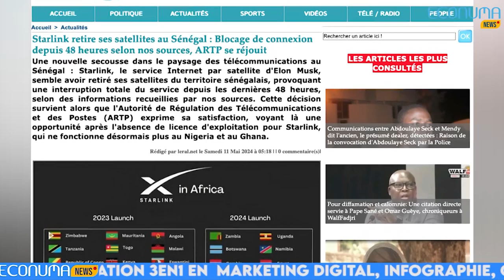ECONUMA NEWS : JOURNAL du 17 MAI 2024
🔴Processus de digitalisation du port autonome de kribi.

✅Processus de digitalisation du port autonome de kribi, quels en sont les changements observés au niveau du travail et les chiffres enregistrés, M. Habib Iya chef de représentation du port autonome de kribi au micro d’econuma news.  «Extrait interview »

🔴Auto-emploi : le Cameroun inaugure le « Bus-école » pour démocratiser l’accès à l’entrepreneuriat

✅ Le ministre des PME, de l’Économie sociale et de l’Artisanat, Achille Bassilekin III, a dévoilé, le 14 mai à Yaoundé, un nouveau projet destiné à promouvoir la culture entrepreneuriale au Cameroun : le joyau technologique le « Bus-école ».concept novateur, fruit de la coopération entre le Cameroun et l’Italie, qui vise à sensibiliser à l’entrepreneuriat et à la création d’entreprise de manière plus inclusive, en offrant un accompagnement de proximité aux futurs entrepreneurs camerounais.

🔴À l’international  Huawei promet 200 mille FCFA aux étudiants bénéficiaires d’un stage dans le cadre du partenariat avec 3 écoles en Côte d’Ivoire.
✅Le fournisseur mondial d’équipements et d’infrastructures des TIC, compte bien soutenir l’excellence en milieu académique. Le géant chinois a signé, le mercredi 15 mai 2024, à Abidjan, un accord de partenariat avec trois établissements publics de l’enseignement supérieur.Le partenariat vise à offrir des opportunités de stage et d’emploi aux meilleurs étudiants.
🔴Le Tchad à  la 3e session de la commission d’études 2 de l’union internationale des Télécommunications, en suisse.

✅La directrice des Affaires juridiques et du Contentieux du ministère des Télécommunications et de l’Économie numérique, Aboubakar Fatime Zahia a apporté la contribution du Tchad sur les questions qui mettent en lumière les efforts du Tchad en matière de développement des télécommunications suivant les thèmes ci-après : « Le Renforcement de la santé numérique dans les structures sanitaires au Tchad » et « la lutte contre le vol des téléphones mobiles au Tchad ».

Restez connecté pour découvrir les innovations qui façonnent l'écosystème technologique local et international.